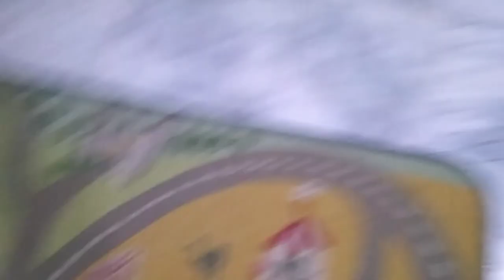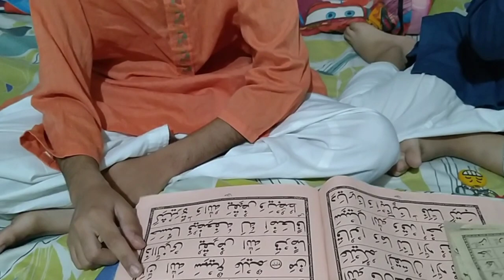My First Fast | Roza Khushai | Ramadan Special Vlog | My First Roza of Ramadan 2023 😇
My First Fast😇
My First Roza☺️
Roza khushai🥰
Ramadan 2023😇